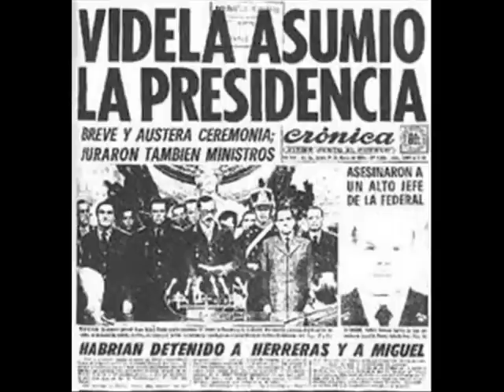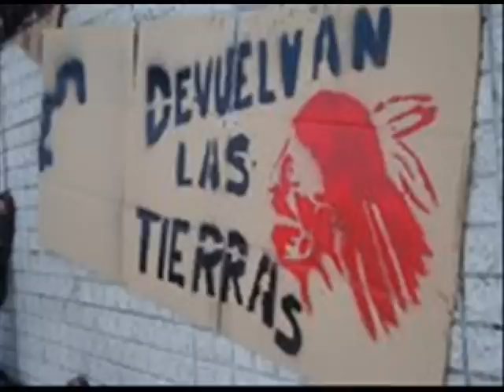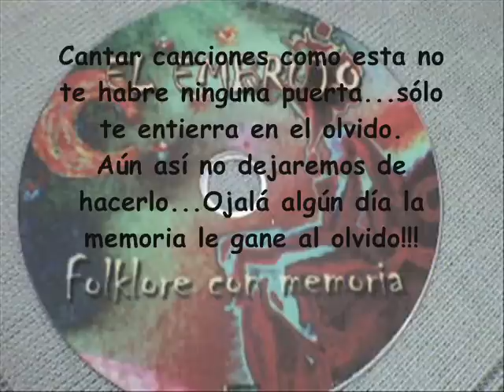"Nunca más" Autor: Guillermo Soria Intérprete: El Embrujo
Por la memoria de todos los desaparecidos y por la memoria de todos los que estamos vivos...porque la memoria no se pierda NUNCA MÁS!!!
Autor: Guillermo Soria
Intérprete: El Embrujo
CD: "Folcklore con Memoria"